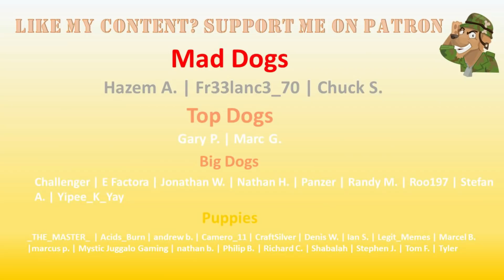Weekend Gaming Experience | Episode 4 | World of Tanks Blitz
Clueless teammates, donuts and medals of shame. It's all in episode 4 of the weekend gaming experience.

⭐ Like my content? Why not support me?

Martin dogger provides the best gameplay for WoT Blitz and WoT Console. How to play, what is the best tank and how do you improve your winrate? Guides, reviews, streams, tutorials.

WoT Blitz | World of Tanks Blitz | WoTB | World of Tanks | WoT | Tanks | Gaming | Wargaming | martindogger